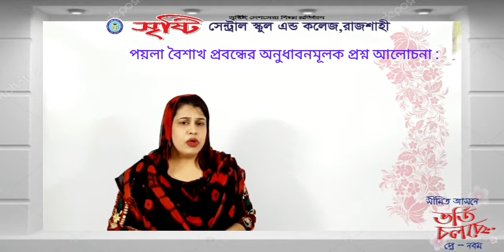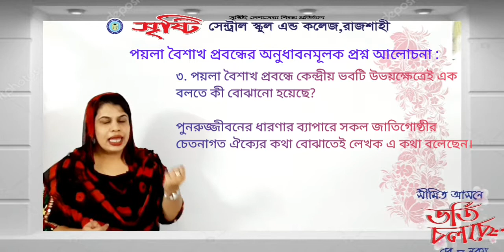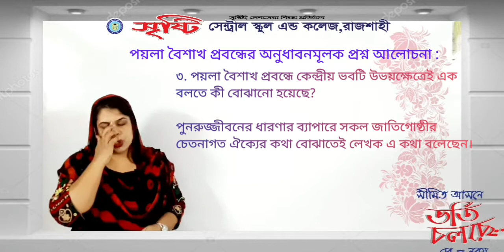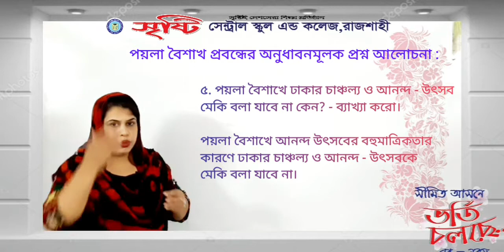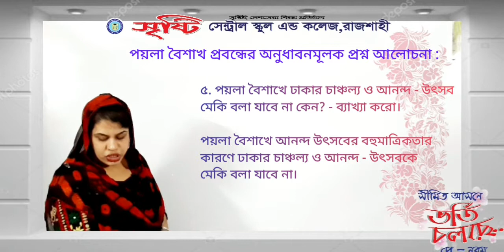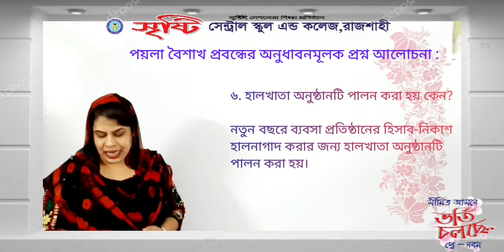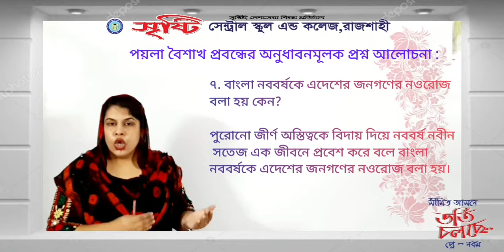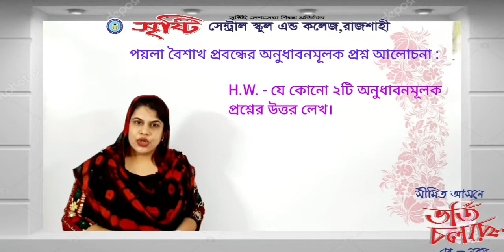দশম শ্রেণি, বাংলা ১ম পত্র, পয়লা বৈশাখ (অনুধাবনমূলক প্রশ্ন আলোচনা)